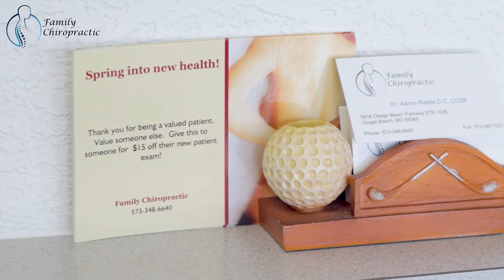Family Chiropractic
Call Today For a Free Consultation
We Help...When You Hurt!

TEN Years of DIVERSE Chiropractic Care
Visit our clinic for effectual spinal adjustments!